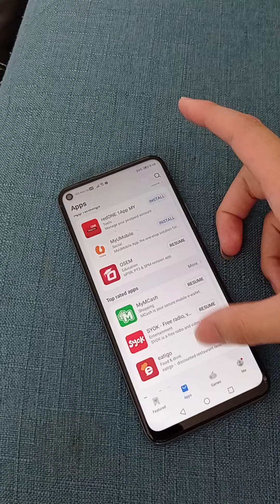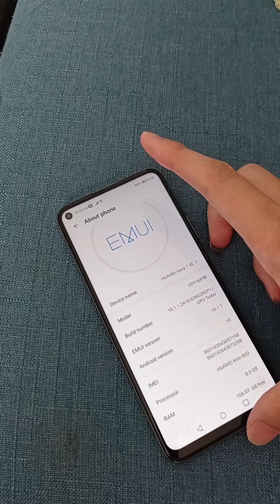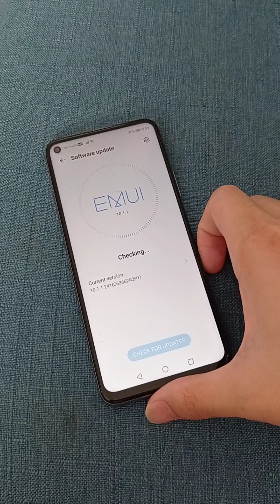Huawei Nova 7 SE HarmonyOS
still not yet release for nova 7 se
stay tune for the updates
currently EMUI 10.1.1